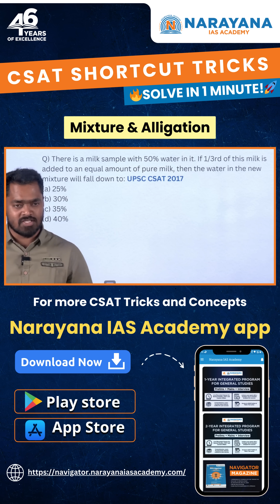🚀 UPSC CSAT Trick! Solve in Seconds Using Alligation Rule! 🚀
Struggling with CSAT Quantitative Aptitude? In this video, we break down the Alligation Rule, a powerful shortcut to solve ratio and mixture problems in seconds! This trick is especially useful for UPSC CSAT aspirants who want to maximize their speed and accuracy in exams.

What You’ll Learn:
✅ Concept of Alligation and its Applications
✅ Step-by-Step Explanation with Easy Tricks
✅ Solving CSAT Mixture & Ratio Questions in Seconds
✅ Previous Year UPSC CSAT Questions Using Alligation

Mastering this technique will save you time and boost your CSAT score. Watch till the end for practice questions and ace the exam with confidence!